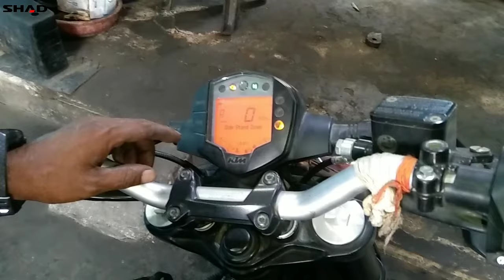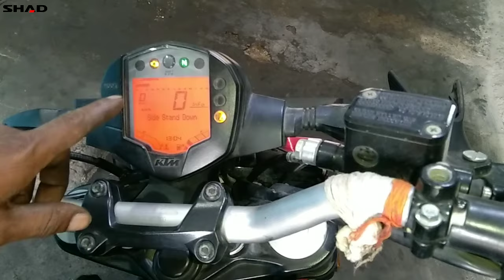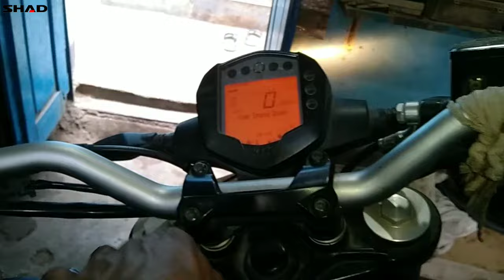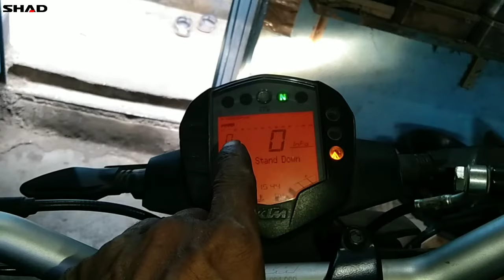KTM Duke 200 BS6 Idle Problem || RPM fluctuating || Stepper motor change